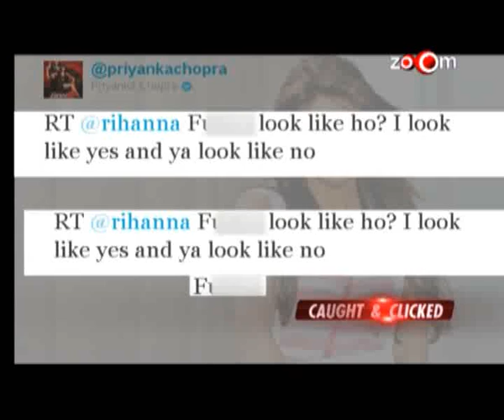Katrina Kaif shows her modesty to the media, Hrithik Roshan's hot photo shoot, & more spicy news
Amitabh Bachchan & Dilip Kumar get an award at an event
Hrithik Roshan's hot photo shoot
Katrina Kaif shows her modesty to the media
Priyanka Chopra: Shahrukh Khan has amazing energy; I have it too - Exclusive interview
Sonam Kapoor shows her wild side to the media
Zayed Khan spotted with a suspicious drink